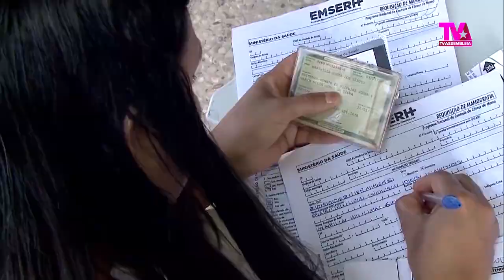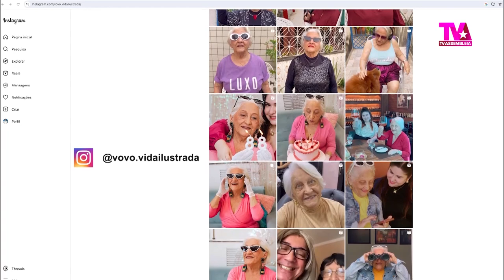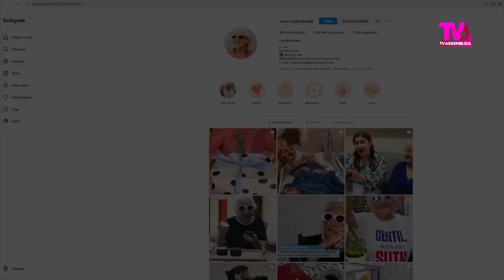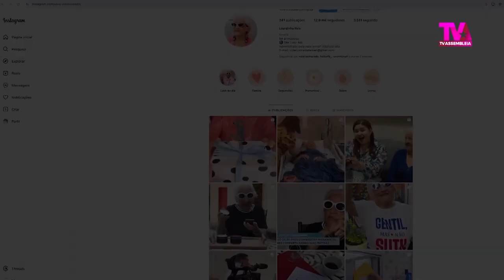Jornal Assembleia em Foco: 2ª Edição (31/10/2023)